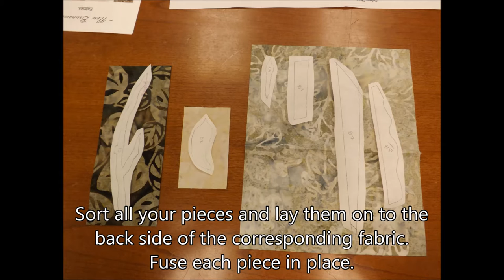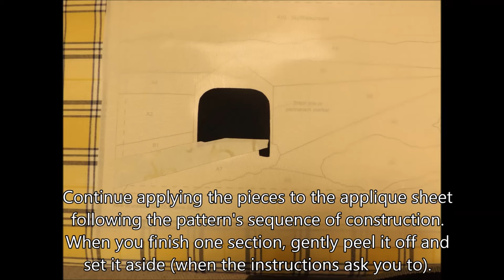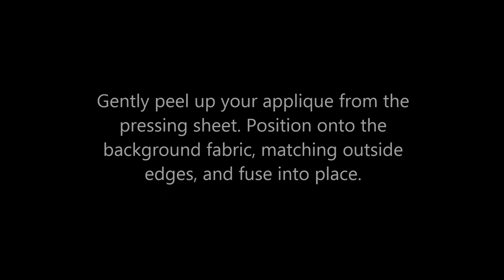How to Create a Multi-layer Applique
Amaze your friends! Create a multi-layer applique for a beautiful work of art one block at a time!

We have provided this tutorial to show how a layered applique goes together.